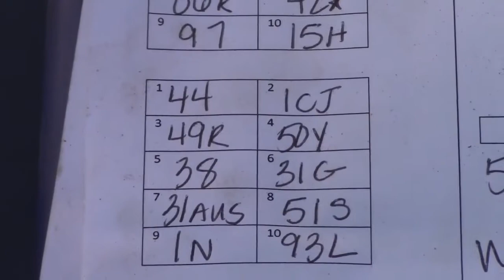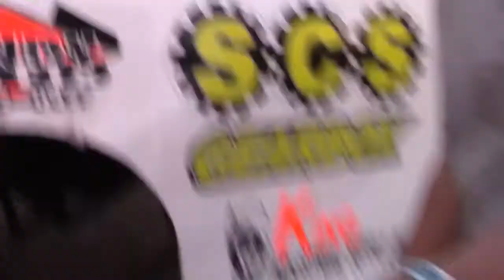Best Race of the Season!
Ryan Missler Racing at Oakshade Raceway 5/26/18

American Late Model Series

Ryan Missler drives dirt late models hailing from the great state of Ohio.